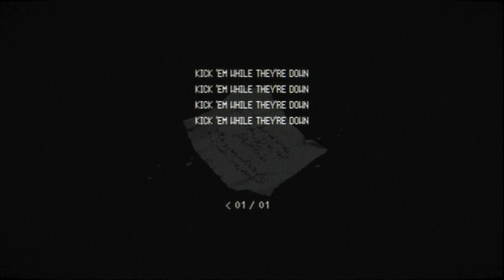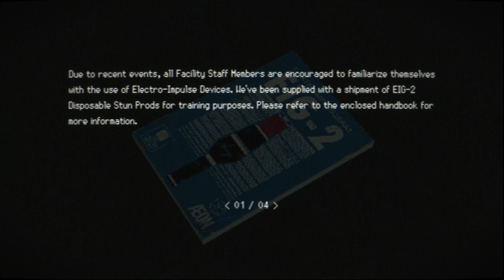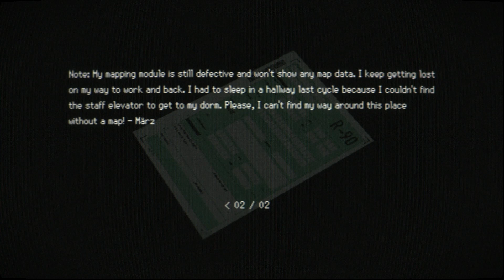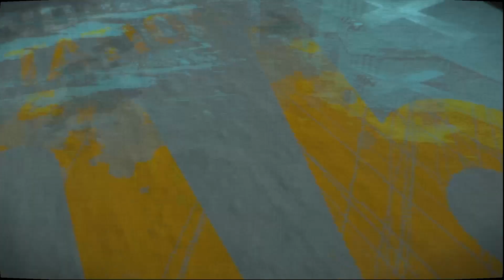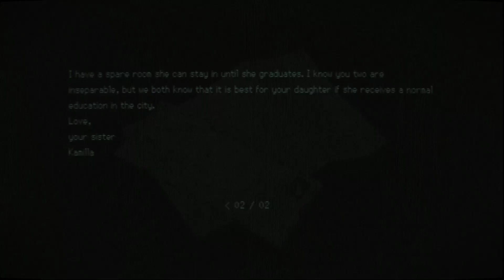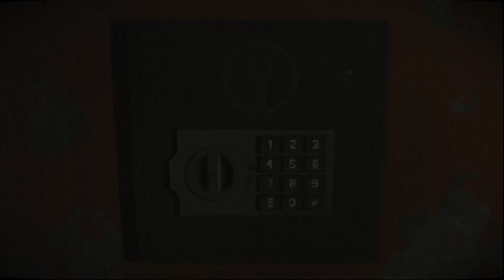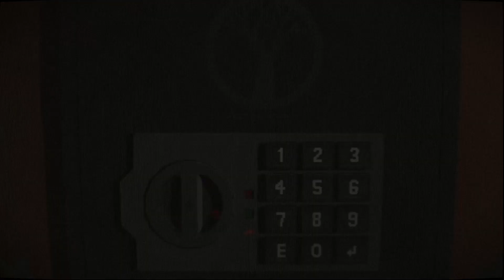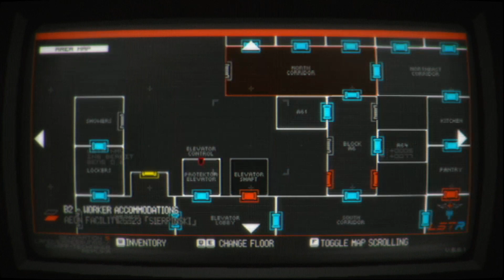Lesbians in Space Horror!